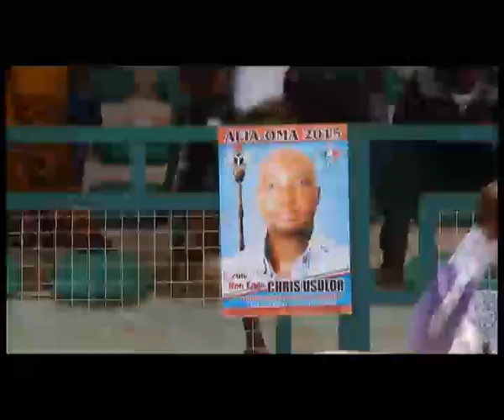When Akubaraoha 1 visited Ezza south